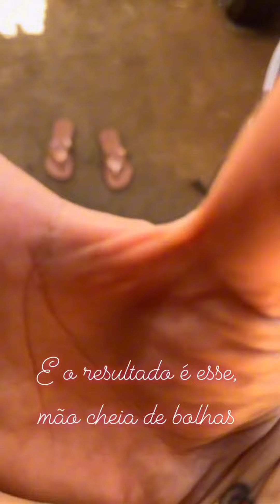Direto dos stories do Instagram.